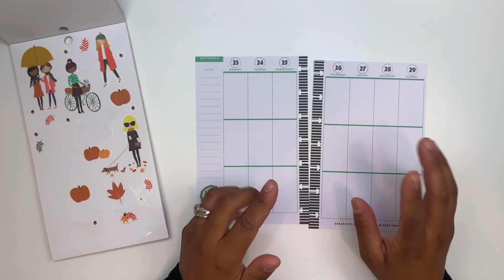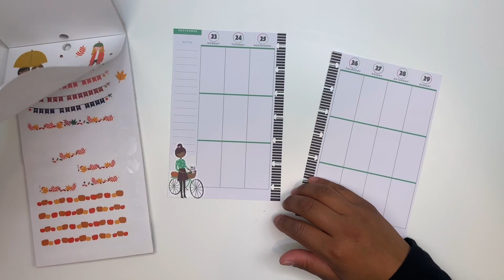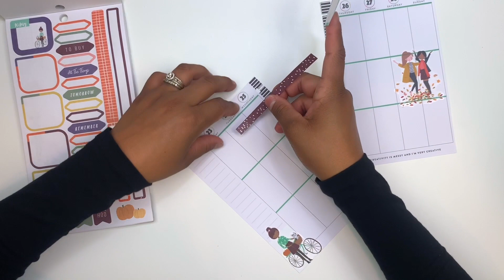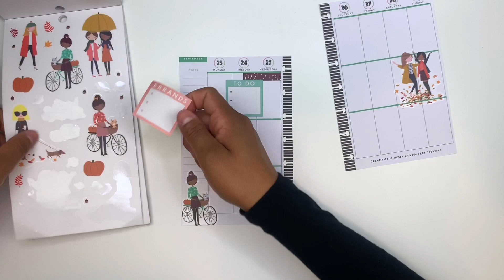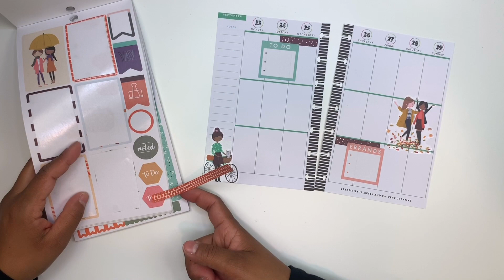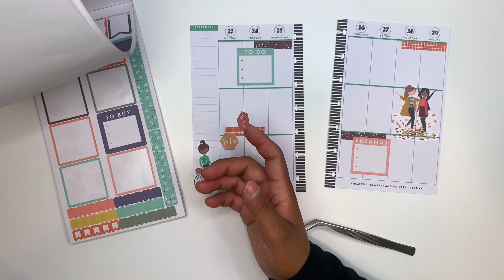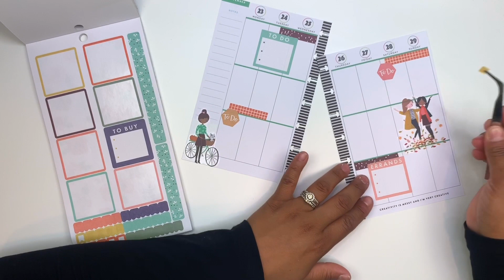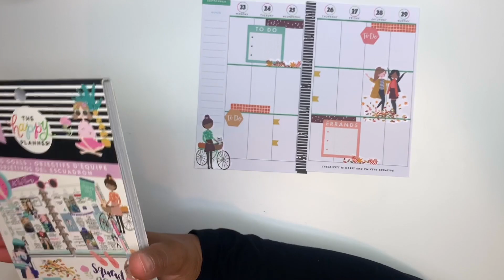PLAN WITH ME Vertical Happy Planner | September 23, 2019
Hey Guys! Today I'm doing a Plan With Me in my Vertical Happy Planner using the Squad Goals sticker book!

Amazon Shop

l The Essentials l

*PLANNERS*

-The Happy Girl - 2019 Deluxe Mini 12 Month Planner - Super Mom

-The Happy Big 18 Month Planner, Multicolor

-The Big Happy Planner Geo Dreams

*PENS*

-PaperMate Flair

-Muji Gel Pen

-Staedtler Triplus Fineliner Pens

-Zebra Pen Mildliner

-Sharpie 12ct Brush Tip Pens

-Pentel Arts Sign Brush Pen

-Stabilo "Point 88" Fineliner

-Zebra MILDLINER 5 pack(25 Color)

*TOOLS*

-Tombow MONO Permanent Adhesive

-X-Acto Gripster

-The Happy Planner Stencils Line It Up/Check It Off